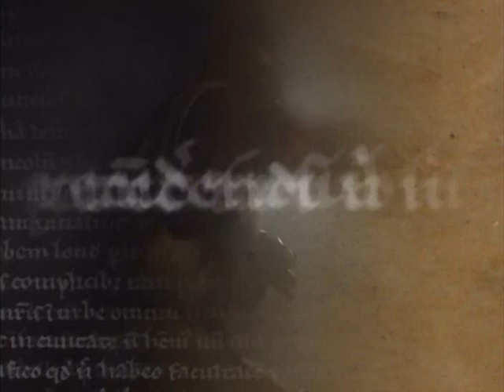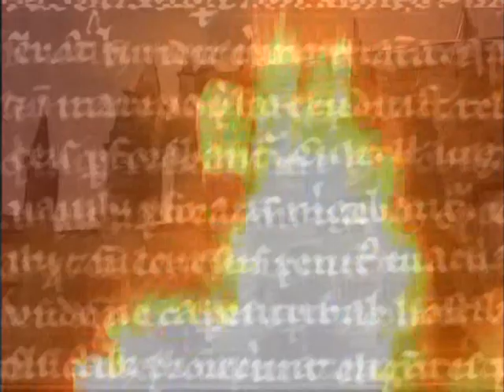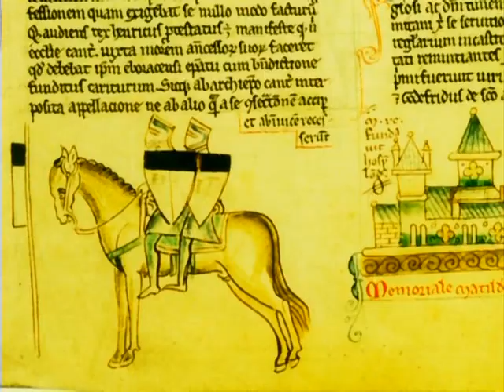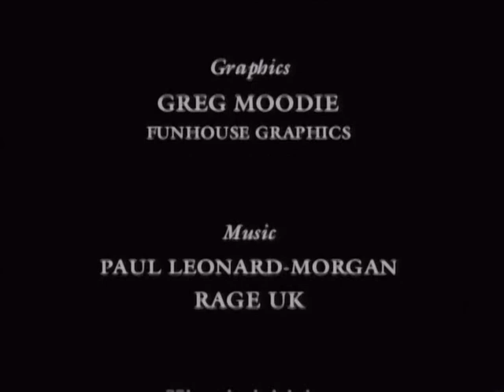Тайны ордена Тамплиеров. часть 1 Истоки.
Таинственные и могущественные воины крестоносцы навсегда вошли в историю и стали легендой. По законам, установленным после завоевания Иерусалима в 1099 нашей эры, в течение 200 лет рыцари Тамплиеры управляли землями от Шотландии, через всю Европу и до самой Азии. Однако в начале 14-го века Тамплиеры были обвинены в ереси, поклонении дьяволу и другим ужасным преступлениям. Повсюду в Европе совершались жестокие казни над рыцарями, которых сжигали заживо. Был дан приказ истребить их навсегда.
А что же было на самом деле? Остался ли кто-то из них в живых после резни в 1314 году?